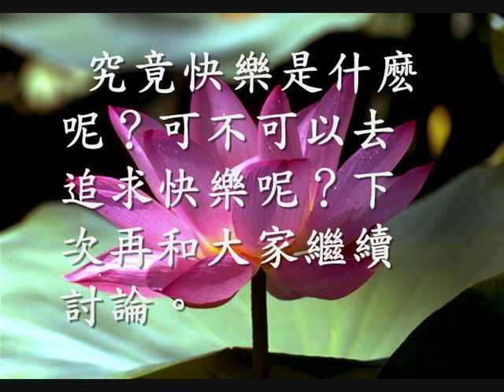淺談人生目的（一）什麽是快樂（觀成法師之廣結善緣0908）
有朋友問；人生的目的究竟是什麽呢？
每日的衣食住行，在家庭和工作之間，生活得很公式化。
生到這個世界上，並非由自己去選擇的，從嬰兒到少年，至青年、中年、老年，只不過是數十年的光景。

人生來也匆匆，去也匆匆，生不帶一文而來，死亦不帶一文而去。
究竟是為了什麽呢？人生的目的是什麽，這是涉及生命哲理的問題。
從它廣闊的義理來說，解釋的範圍是很廣泛的，非三言兩語可以討論到。
如果從狹義來講，人生的目的，各自不同。
如果一定要找尋一個共同點，如此這般，人生的目的是追求生活的快樂。

快樂這個概念是很抽象的，而且快樂的定義，因人、因時、因地而各自不同的。
對現今追求物欲享受的社會，很多人認為；快樂是建立在財富、名譽、權力和地位上的。
但是當你追求到這些物質的時候，你會不會比以前更加快樂呢？
貧窮者渴望財富，認為富有者最能得到快樂。但為何有這麽多富者感到不快樂呢？

美國《今日日報》的生命專欄，曾經訪問過世界著名歌手，阿倫積臣。
這位歌手每年所賣的唱片，超過二千五百萬張，每年的利潤估計，最少二千五百萬。
住在一間三萬平方呎的豪宅，財富名利帶給他最豐富的物質享受。
但是他話自己一點都不感覺到快樂，還有自殺的傾向。

俄國大文豪托爾斯泰，他著名的《戰爭與和平》和《復活》這兩本書。
暢銷全世界，成為文學界的經典巨著，帶給他龐大的財富和崇高的名譽。
但是他在他的書《剖白》《confession》裡面表示，他感覺到很空虛，一點也不快樂。
所以財富、名譽、權力和地位，不一定會令你快樂的。
而且如果你不擇手段去追求，會有不良的因果報應的。

有些人話；自己官感上，得到刺激享受就是快樂了。
眼見到美麗的事物，好開心，所以快樂。
耳聽到悅耳的聲音，鼻嗅到薰香，舌嚐到美味，身觸到輕軟的物件，意識感受到愉快，就是快樂。

很多時執著眼、耳、鼻、舌、身、意，六根官感的刺激歡樂，往往結果帶來無限的痛苦。

當充滿欲念的人，見到美色當前，忍受不了欲念的衝動，就會做出越軌的行為。
耳聽到別人的批評謾罵，就會引起瞋怒。舌嚐到不合意的食物，就會發火。
意識執著了貪、瞋、痴，就會令罪惡起現行。
所以六根感官所產生的刺激快樂，是短暫無常的，而且亦有它反面的作用。

單憑官感享受，是不會有快樂的。

剛才話人生的目的是追求快樂，而且又話快樂並不是財富、名譽、權力和地位，不是官感的享受。
究竟快樂是什麽呢？可不可以去追求快樂呢？下次再和大家繼續討論。